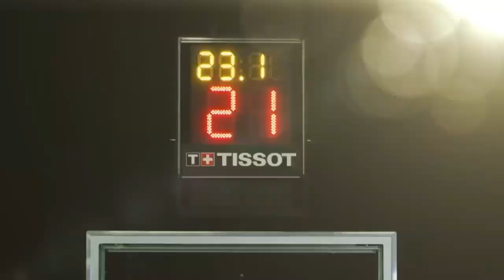Classic Style with the Tissot Gentleman Watch l Jura Watches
Trae Young keeps his style classic with the Tissot Gentleman Automatic.